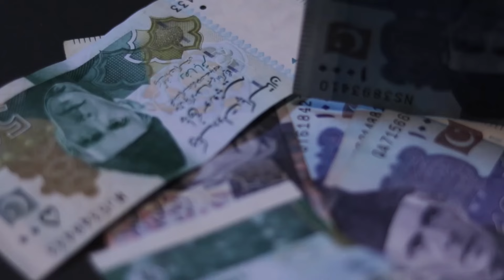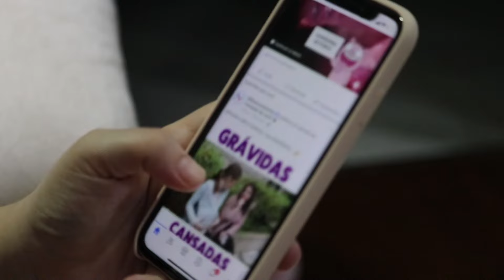Normal and urgent passport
Normal and urgent passport how long it will take for making passport all detail in this video